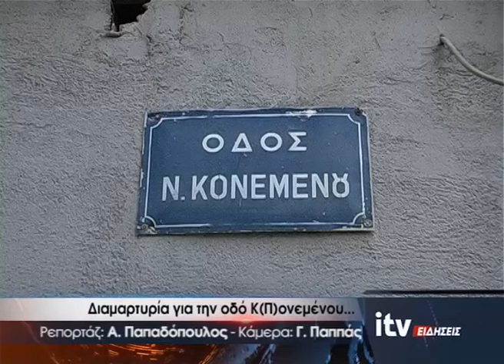Διαμαρτυρία για την οδό Κ(Π)ονεμένου... - ITV Ειδήσεις - 24/09/2019 (video)